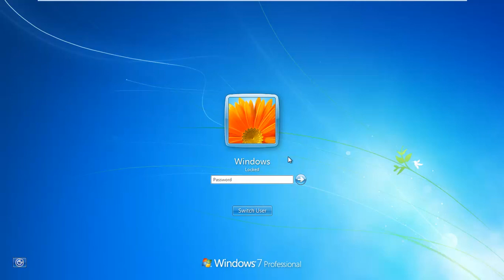How to Secure Logon Screen Windows 7 [HD]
secure your logon screen with Ctrl + alt + delete security like a domain.

secure your logon screen windows 7
how to secure logon screen
how to lock screen windows 7
how to ctrl alt delete windows 7 logon